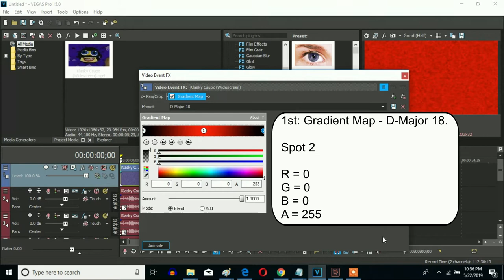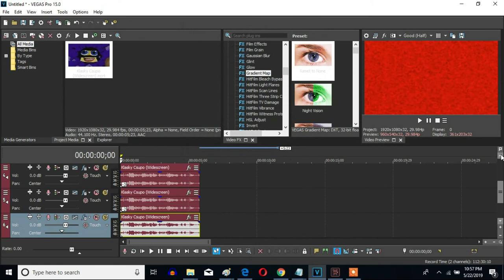How To Make D-Major 18 On Sony Vegas Pro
Lets's learn how to make D-Major 18 on Vegas Pro.